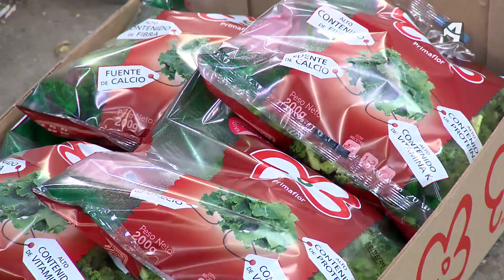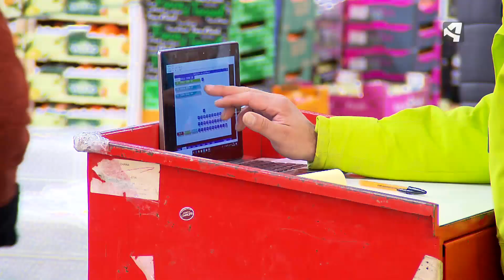PRECIO JUSTO. MAYORISTA MERCAZARAGOZA